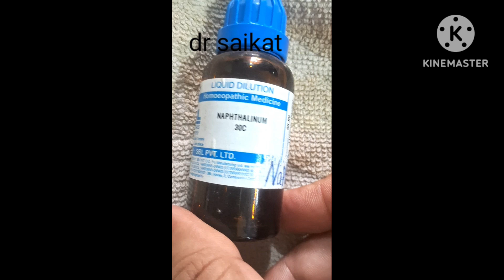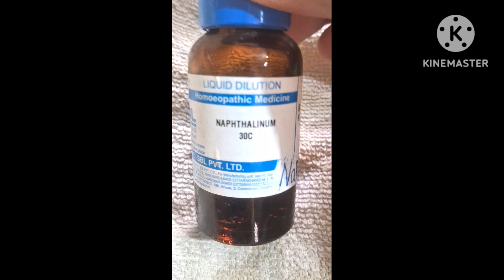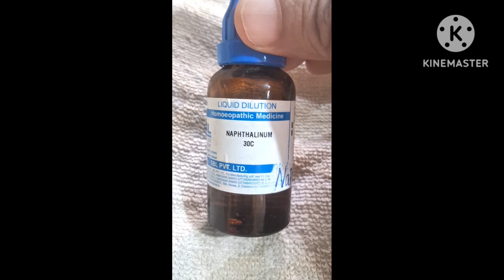NAPTHALINUM or NAPTHALIN HOMOEOPATHIC MEDICINE FOR FEVER , EYE PROBLEMS . RETINAL DETACHMENT.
homoeopathic medicine for retinal detachment of eyes. SBL homoeopathic medicine for retinal  problem  of eye diseases .
napthalinum homoeopathic medicine.